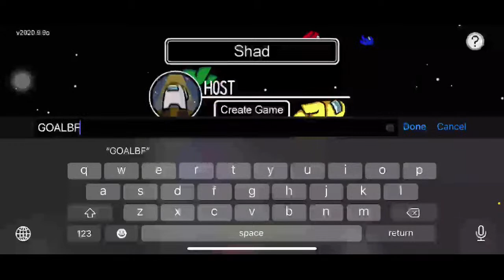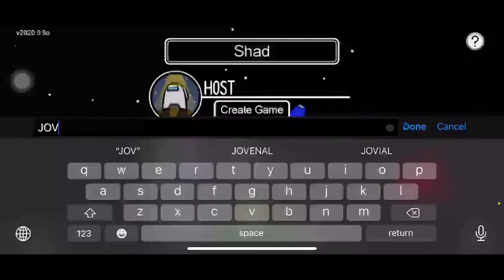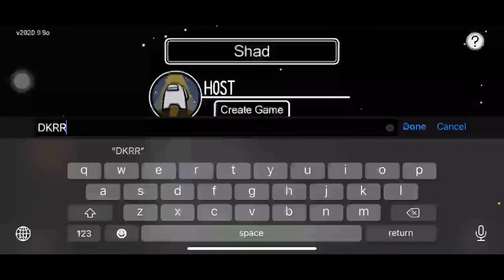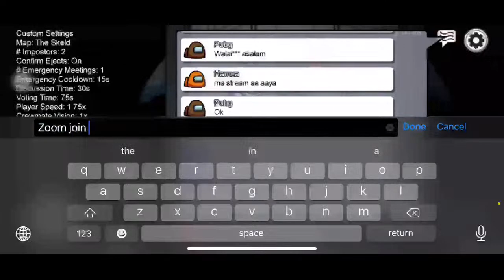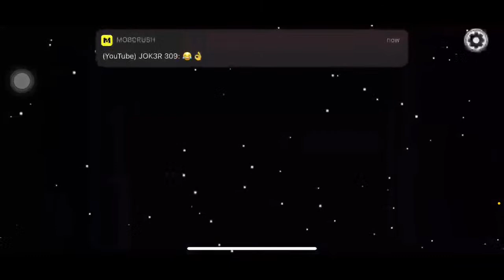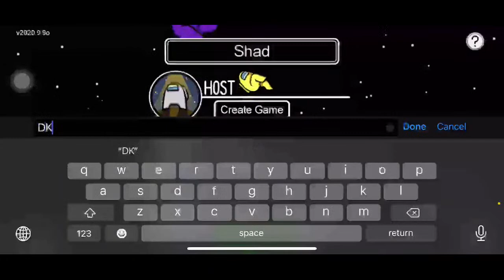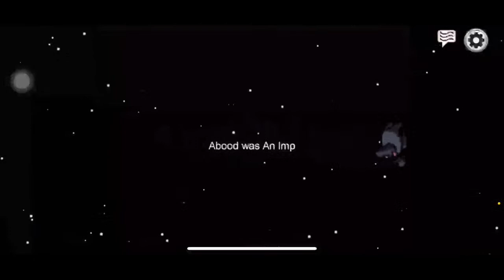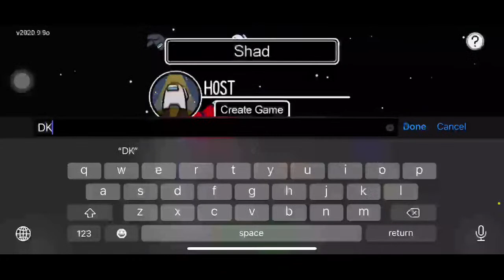AMOUBG US MOBILE live Stream ||- BY BFK Gaming